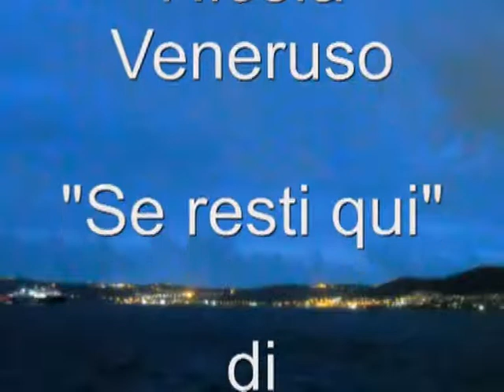Se resti qui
Autore: Giuseppe Ferrandino
Canta : Nicola Veneruso